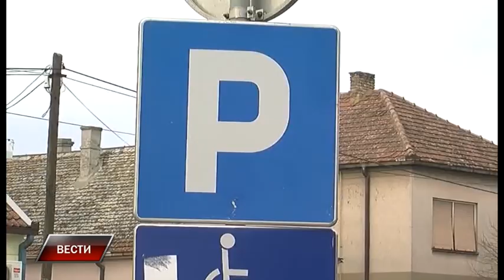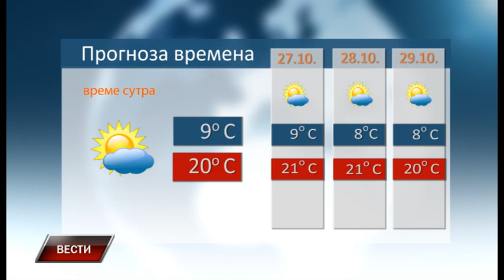Vesti 25 10 2022